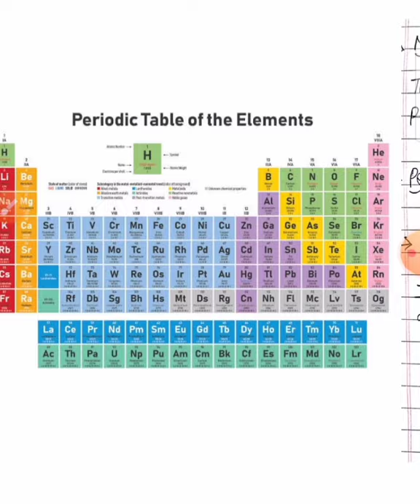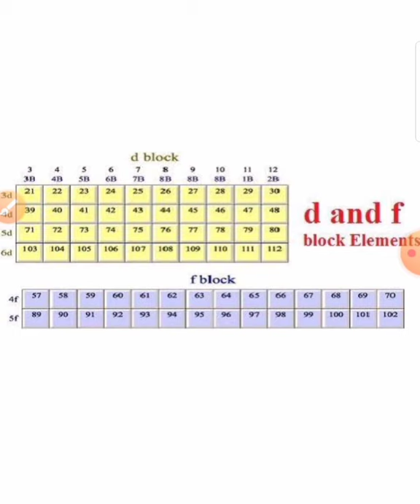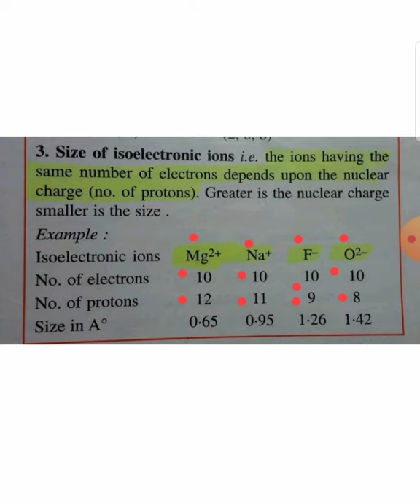Classification of elements and periodic properties class 11 | Chapter 3 Chemistry